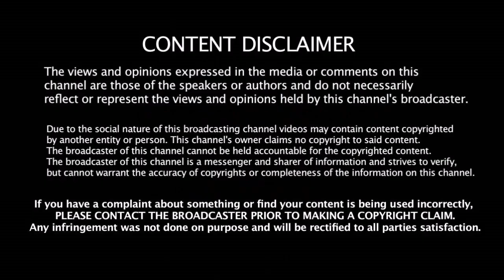தோனி மூளை இருக்கிறதே நம்மலால் அப்படி யோசிக்கவே முடியாது | Watson Talks About Thala Dhoni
தோனி மூளை இருக்கிறதே நம்மலால் அப்படி யோசிக்கவே முடியாது | Watson Talks About Thala Dhoni | CSK